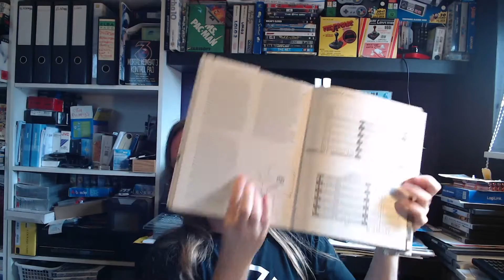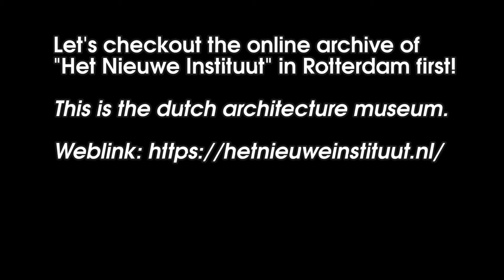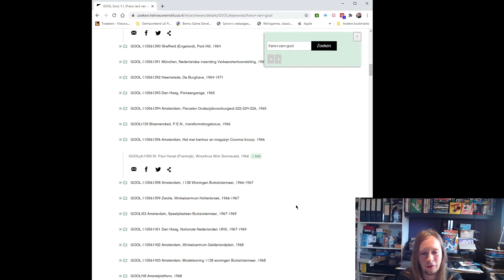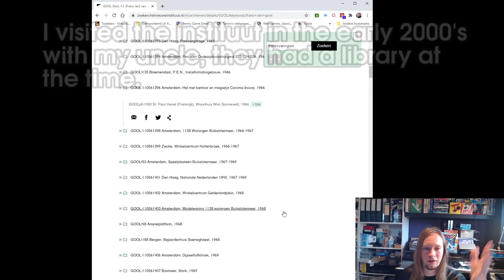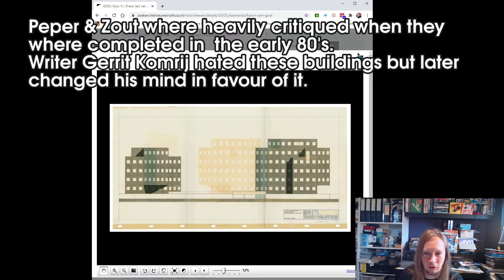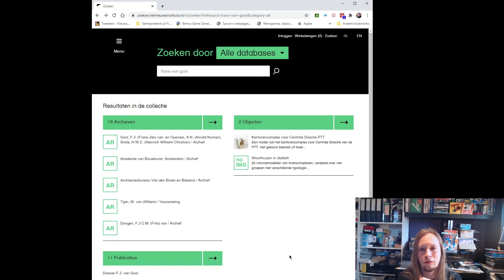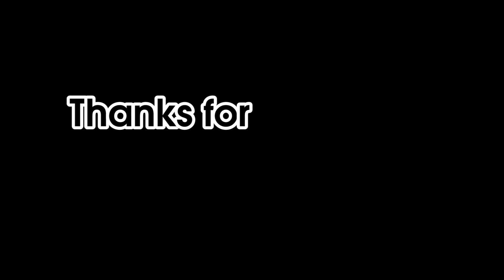Let's explore Zwolle AA landen (Frans Van Gool architecture)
This video is a follow-up of last week's video about the architecture in Nagele. I had also visited the AA-Landen neighbourhood in Zwolle where there are some buildings designed by the architect Frans Van Gool which I mentioned in video about Nagele.

Frans Van Gool designed a few things in the AA-Landen:

- an office building located at "De Dobbe"
- a shopping centre (demolished and replaced)
- a housing estate along the water, consisting of flats with terraces

All of these where built in the mid to late 1970's.

- website of het Nieuwe instituut (formerly known as the dutch architecture institute)